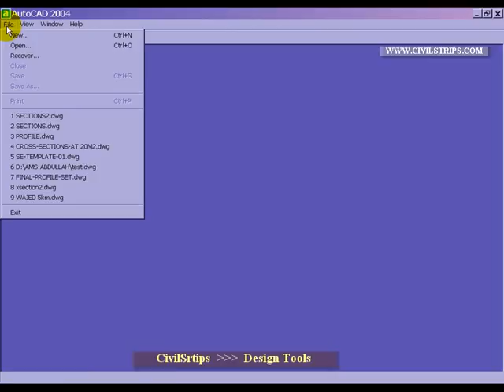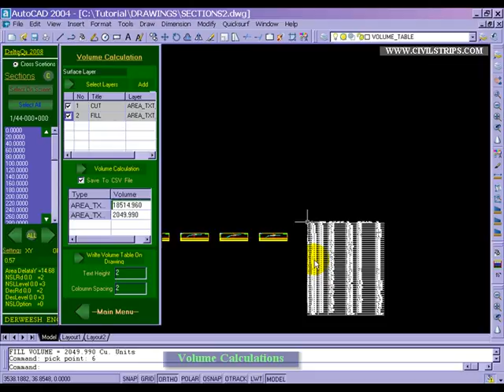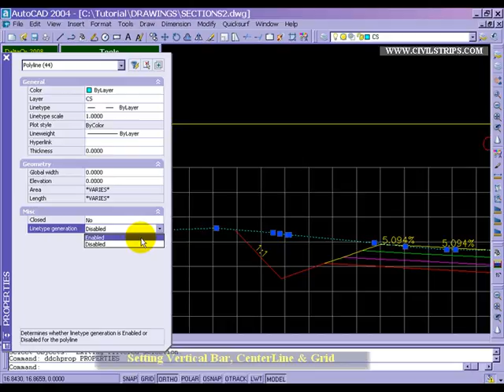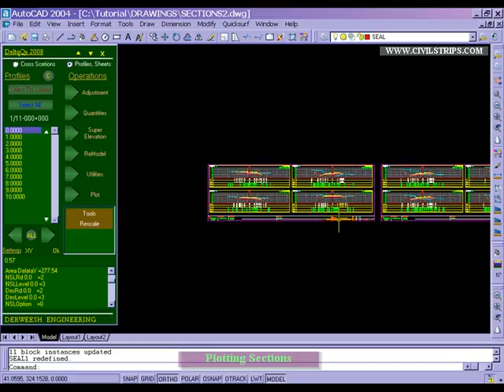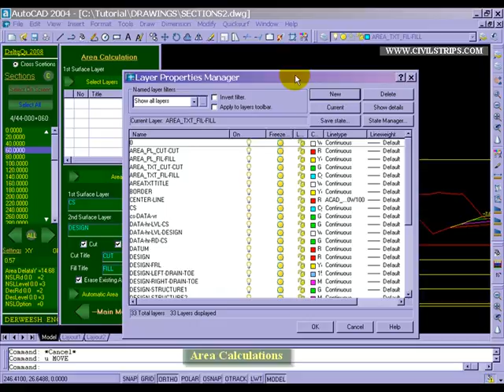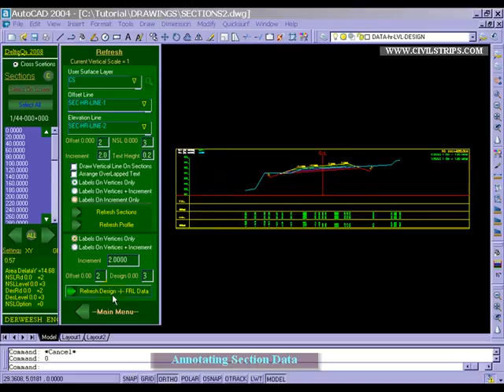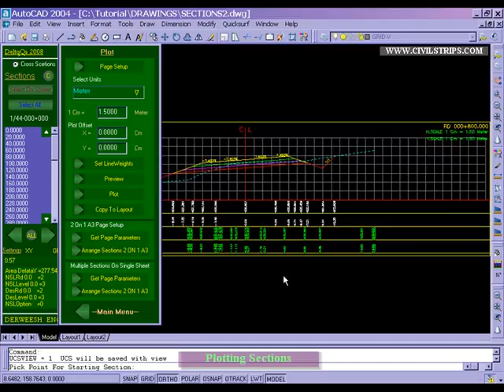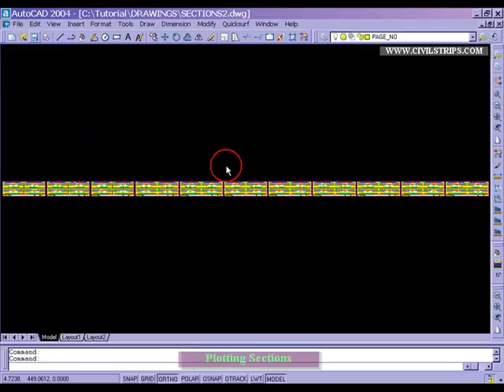18 CivilStrips, How To Volume Calculations & Plotting Of X Sections